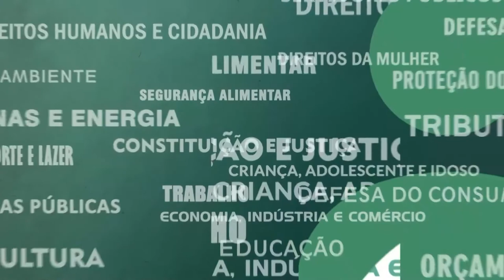Resumo Comissões - Com. Cumpra-se e Frente Economia Solidária